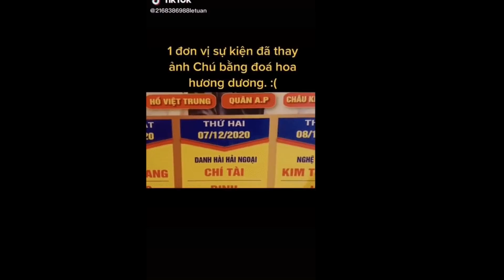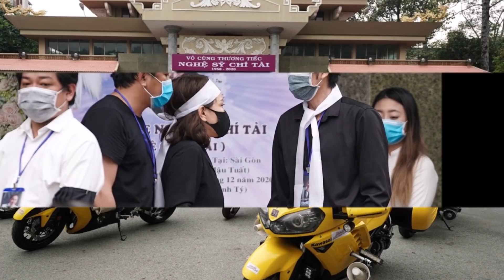😭Trường Giang Kho'c Nqhẹn trên sân khấu vì k0 còn Chí Tài diễn cùng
😭Trường Giang Kho'c Nqhẹn trên sân khấu không còn Chí Tài diễn cùng